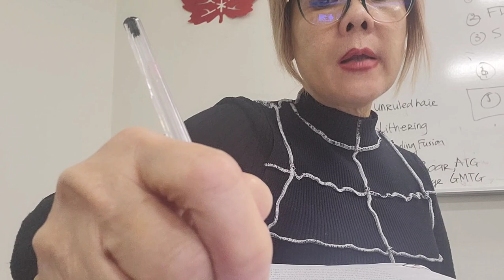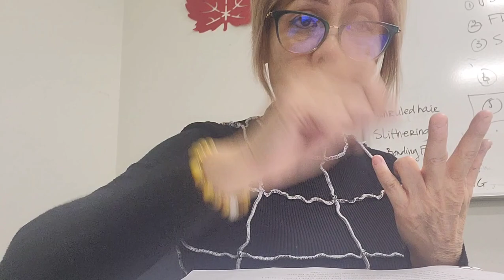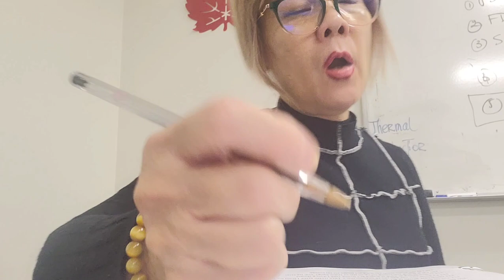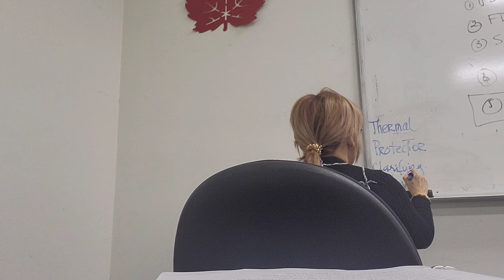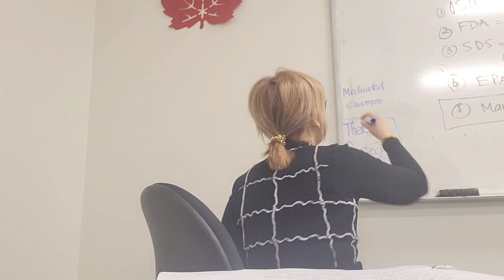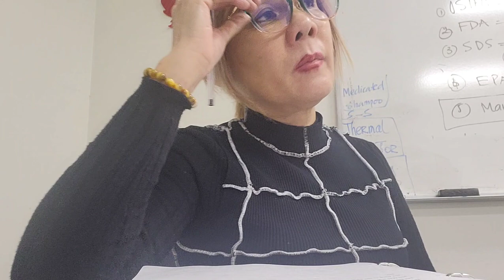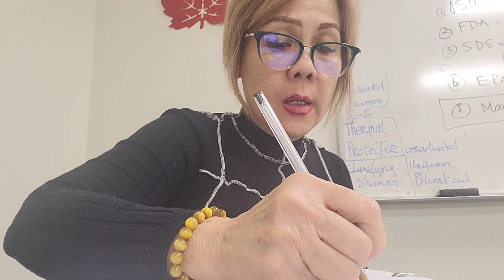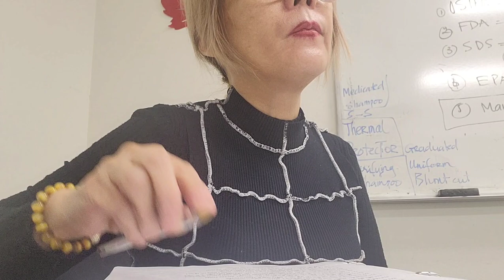hoc thi ,year2004